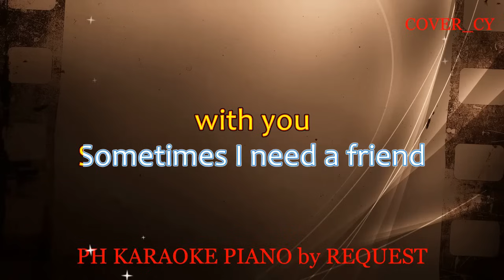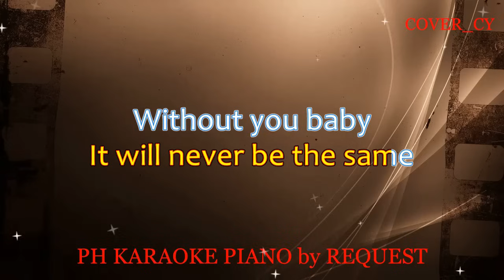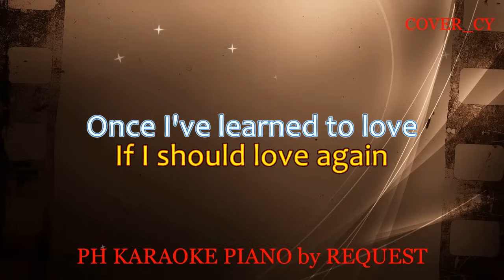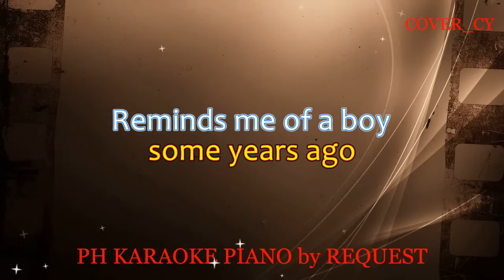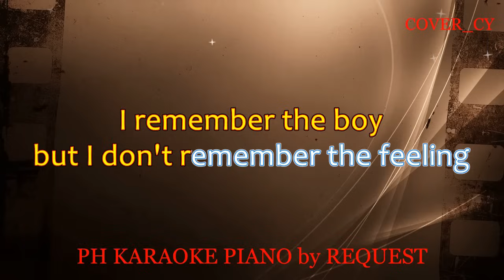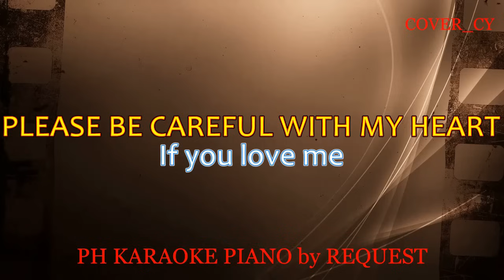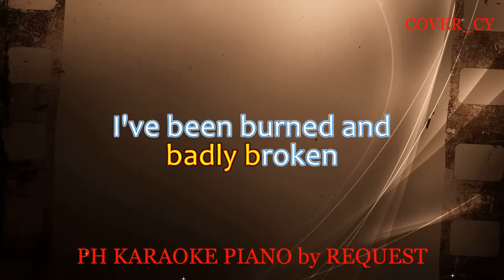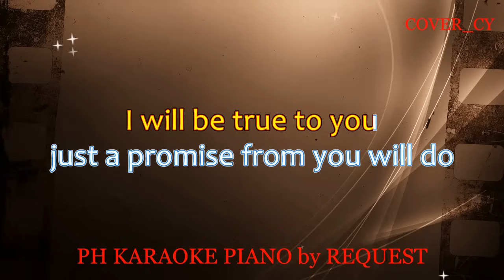TO LOVE AGAIN / I REMEMBER THE BOY / PLEASE BE CAREFUL WITH MY HEART ( FEMALE NON STOP KARAOKE )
( SHARON CUNETA / JOEY ALBERT / REGINE VELASQUEZ )
( COVER_CY _

You can use my karaoke but don't forget to tag me or give a proper credit to my channel...Help me to grow my channel for sharing it ...subscribe and give like and comments in order for me to strive hard to give you a quality piano karaoke...Thank you for your support